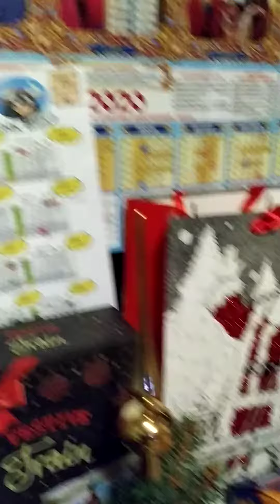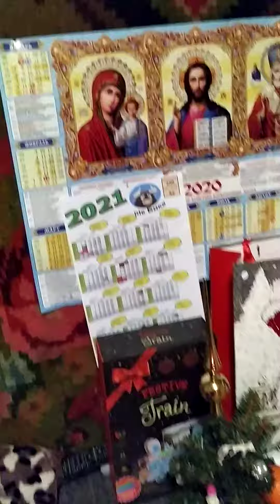Новогодний стол, 2021.